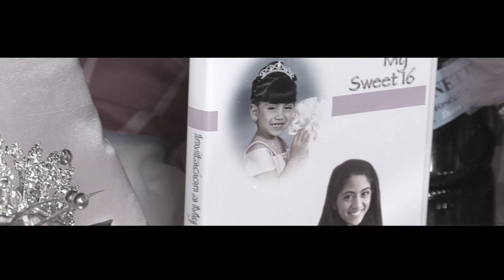Mis 16 Años Yuritzi Franco Sweet 16, Chicago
GAMA photo & video